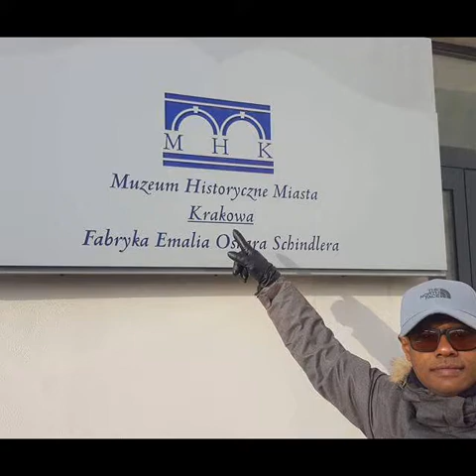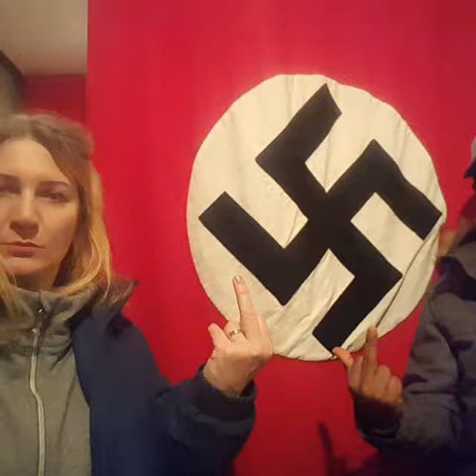Oskar Schindler's Factory# Ghetto# Krakow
Oskar Schindler was a German industrialist and a member of the Nazi Party, who is credited with saving the lives of 1,200 Jews during the Holocaust by employing them in his enamelware and ammunitions